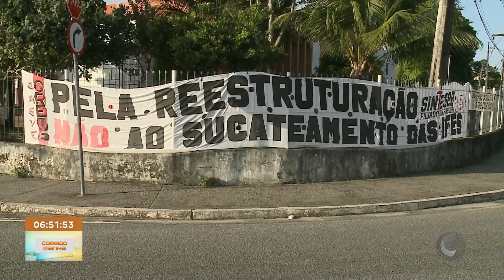Instituição analisa propostas do governo para decidir retorno das atividades